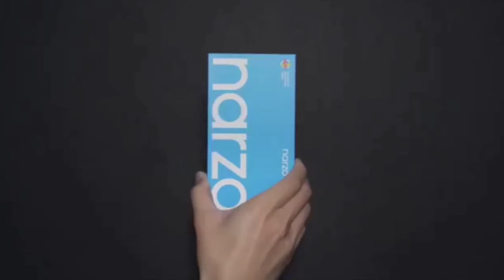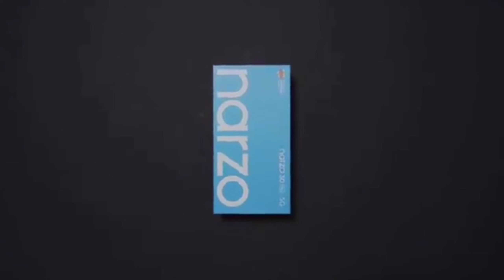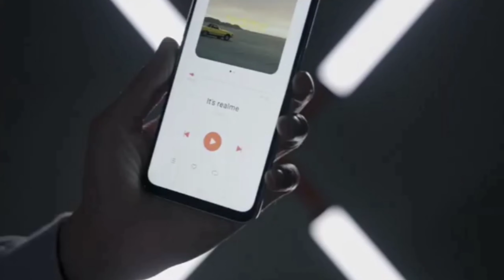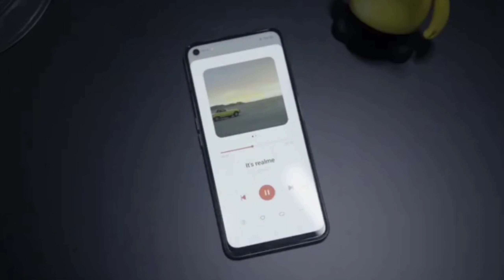Realme 8 Series || Realme 8 Pro Camera || Realme 8 Price ||Realme New 5g Phone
VIDEO COVER 👇👇👇👇👇👇👇👇
free poco m2 pro mobile,
poco x3 free,
free phone,
oppo reno4 pro free,
Oppo reno 5 free,
flipkart,
free mobile,
free smartphone,
flipkart hack free shopping 2021,
Free mobile,
poco x2,
poco m2 pro free,
how to get free poco x3,
Free smartphone,
Free shopping,
free mein saman kharideflipkart
free products,

redmi note 9 pro free on Flipkart,
redmi realme x7 free on Flipkart,
free products,
Flipkart refund
reno3,
asus rog phone 3